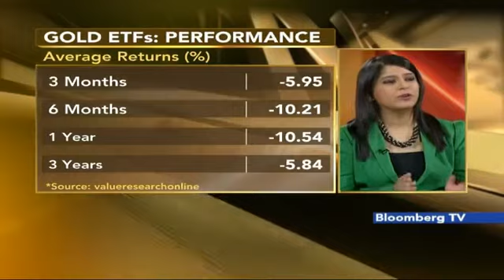Gold Loses Shine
July 23: Internationally gold prices have crashed and are at the lowest levels in 5 years. Gold ETFS continue to give negative returns. In this scenario, what should you be doing as far as your gold buying and investing is concerned? Nitin Jain CEO, Edelweiss Wealth Management joins Avni Raja.